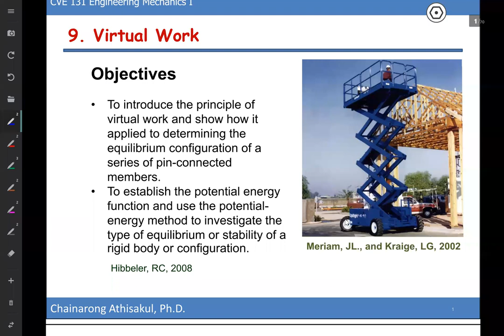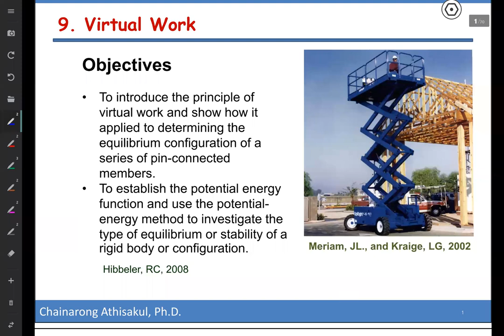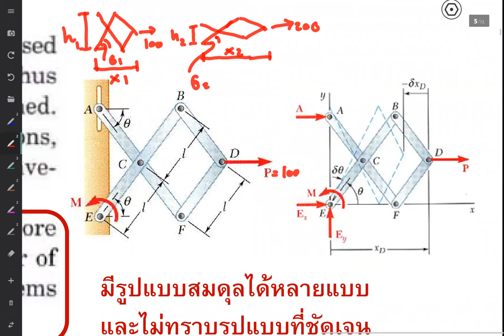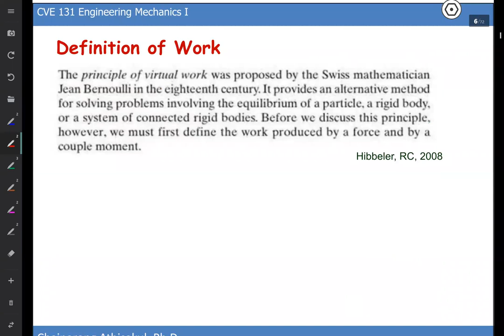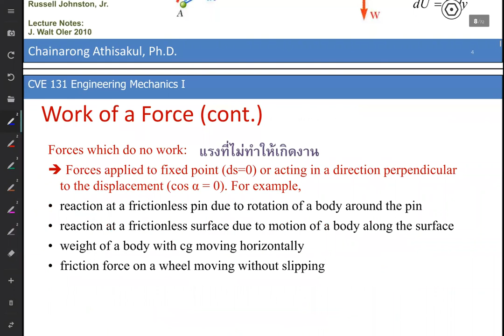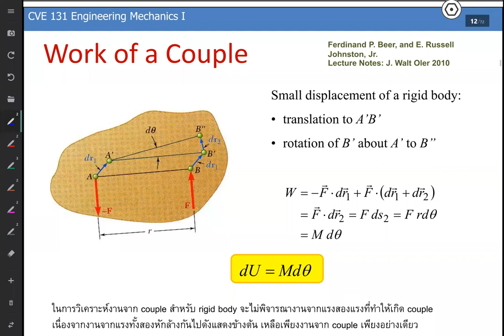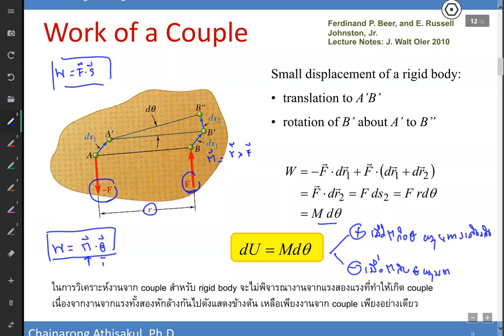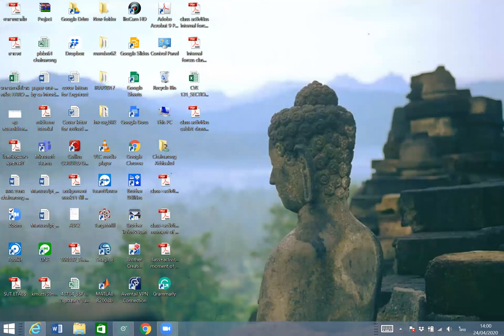CVE131 G1 24_4_63 No1